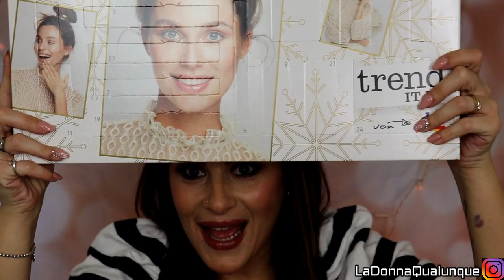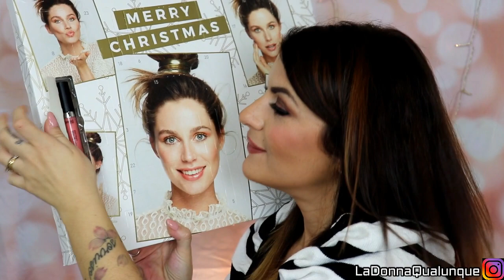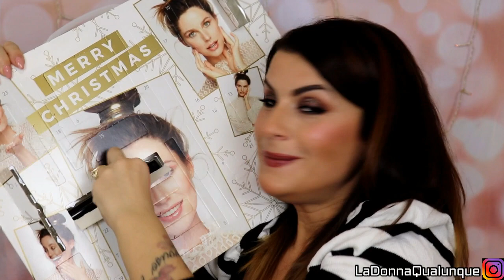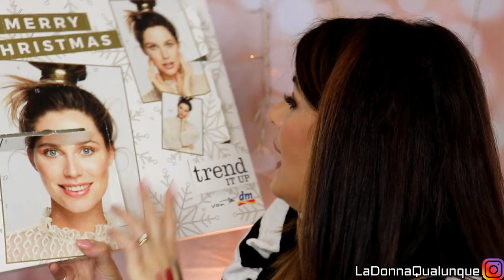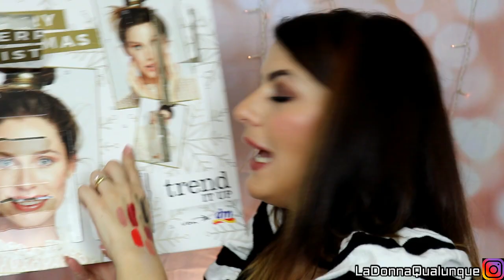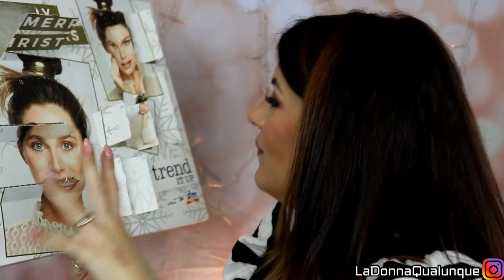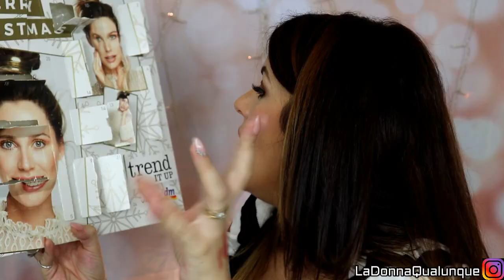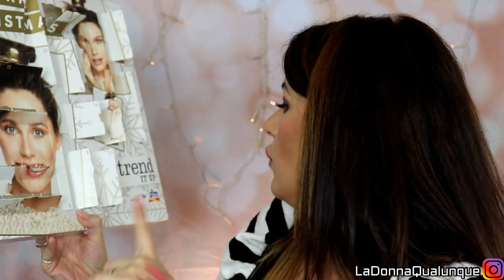CALENDARIO DELL'AVVENTO DM MAKE UP DRUGSTORE!! UNBOXING!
ciao ragazze ECCOMI QUI CON L'ULTIMO CALENDARIO DELL'AVVENTO DELL'ANNO!!
CREDO...HAHAHAHAH...
E VOI QUALI AVETE COMPRATO???

SHEIN:codice: Qualunque15 per il 15% di sconto su tutto il sito casa outfit e make up su un minimo di 39 euro di spesa

QUI VI LASCIO IL BUONO REGALO(SENZA OBBLIGO D'ACQUISTO,SENZA MINIMO DI SPESA,SENZA VINCOLI NE ABBONAMENTI)
BARO' AZIENDA TUTTA MADE IN ITALY VI REGALA LA POSSIBILITA' DI PROVARE I SUOI PRODOTTI:
 E INSERISCI IL CODICE: DONNAQ
SCEGLI I TUOI REGALI!!
WYNIE MAKE UP :CODICE FEDERICA20 ti da diritto al 20% di sconto su una spesa minima di 25 euro spedizione gratis e puoi pagare in contrassegno!!

TTDEYE LENTI A CONTATTO COLORATE E CON O SENZA GRADAZIONE PAZZESCHE!!!CODICE :ladonna  10% di sconto aggiuntivo!!

LARISE PROFUMI ISPIRATI TROVATE TUTTE LE VOSTRE FRAGRANZE PREFERITE 20% DI SCONTO CON IL CODICE:ladonnaqualunque20

LOOKFANTASTIC 10 EURO DI SCONTO SU 30 DI SPESA SE VI REGISTRATE CON UNA NUOVA MAIL AL SITO(valido su tutti i prodotti scontabili) con il codice :LAUQ-R2

MYBEAUTYBOX 10% DI SCONTO SU QUALSIASI ABBONAMENTO con il codice:ORLA 302

BIOBOUTIQUE LAROSA CANINA 15% DI SCONTO SU TUTTO IL SITO CON IL CODICE: DONNAQ